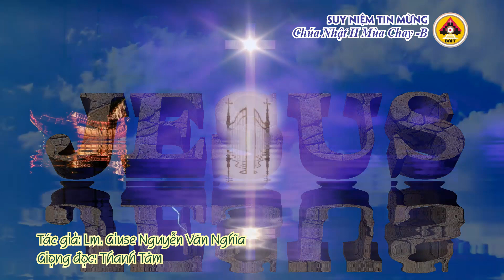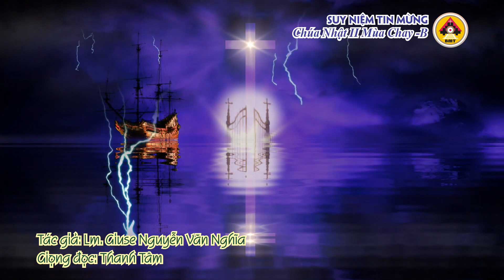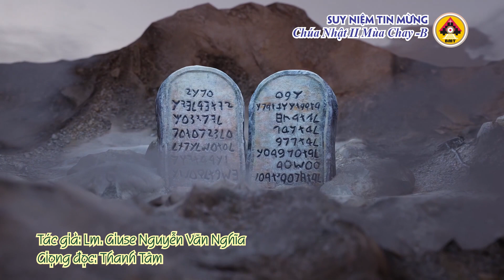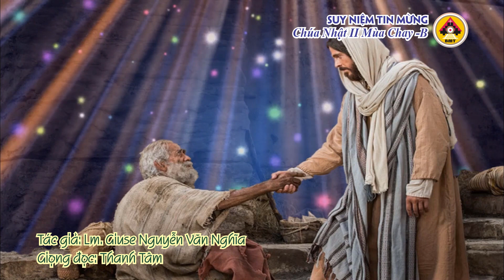Suy niệm Tin Mừng Chúa Nhật 2 MCb -Thanh Tâm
Suy niệm Tin Mừng Chúa Nhật 2 Mùa Chay -Năm B
Tác giả: Lm. Giuse Nguyễn Văn Nghĩa
Giọng đọc: Thanh Tâm